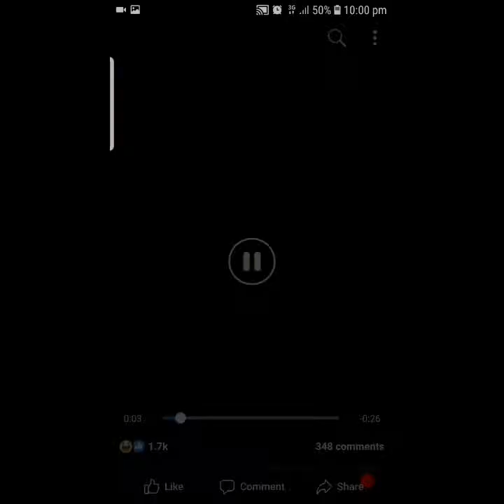Mere Pas Tum ho Last Episode aur Awam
"Mere Pas Tum Ho" ek aisa Pakistani drama serial hai jo Pakistani awam main bohat ziada maqbool hua. Danish (Humaiyun Saeed) aur Mehwish (Ayza Khan) Shehwar (Adnan Siddiqui) aur Rumi (Sheez) etc sub ki acting ko bohat pasand kia geya. Mere pas tum ho last episode main Danish ki mout per Pakistani awam emotional ho kar ro pari. Ap is video main 4 mukhtalif clips dekh saktay hain ke kaise logo Drama dekh kar ro rehay hain. Is drama ka gana bhi bohat mashhur hua kabhi kabhi yeh mujhe sataye by Rahat Fateh Ali Khan.